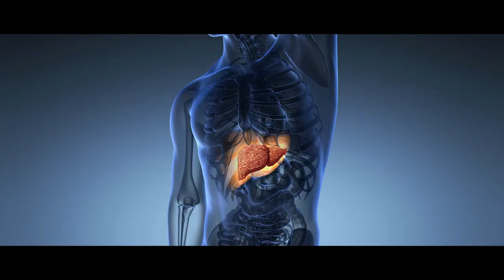Symptoms and Complications of Fatty Liver By Prof Khin Maung Win